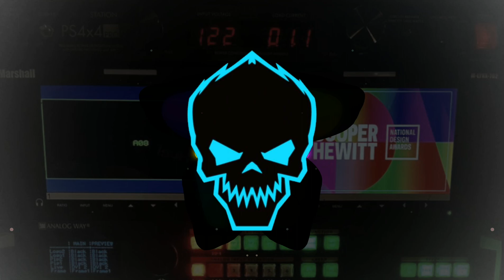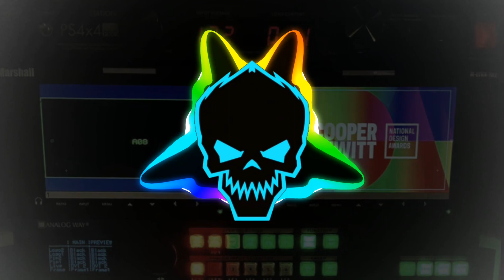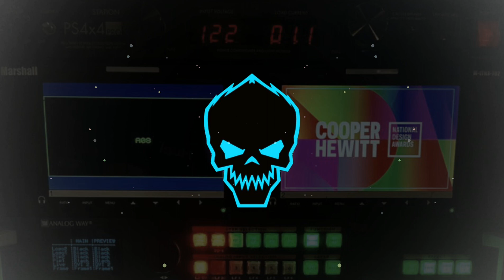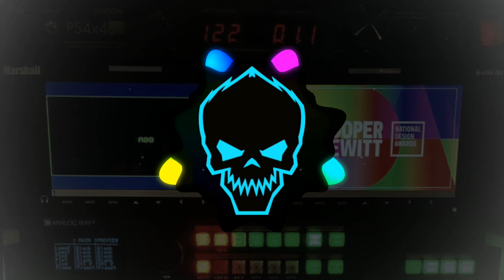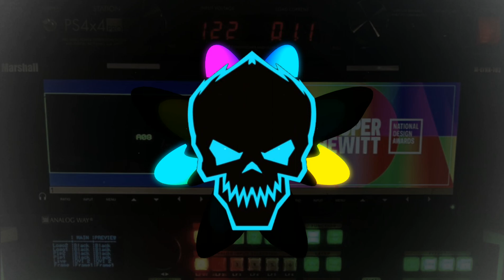Trap__She_Twerk_Mix_Original_by_Djz_Kimz_